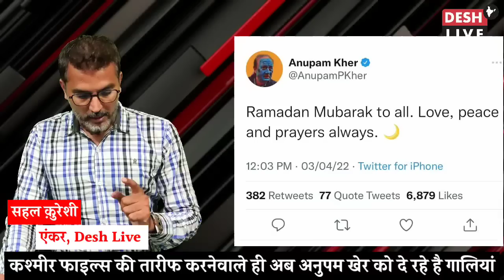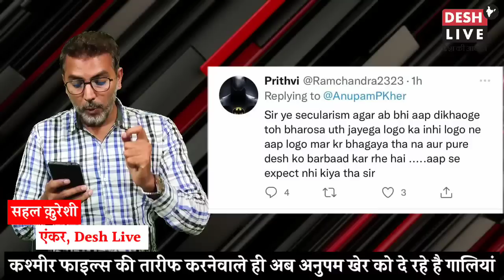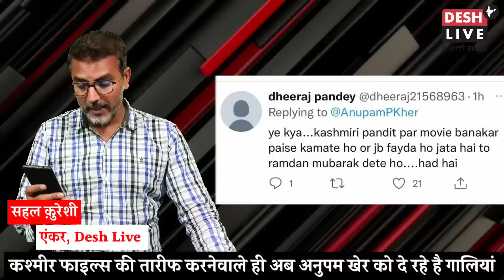फ़िल्म की तारीफ करनेवाले हिंदू ही अब अनुपम खेर को दे रहे गालियां, जमकर कर रहे ट्रोल। Sahal Qureshi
कश्मीर फाइल्स की तारीफ करनेवाले कट्टर हिंदू ही अब अनुपम खेर को दे रहे गालियां, जमकर कर रहे ट्रोल। Sahal Qureshi